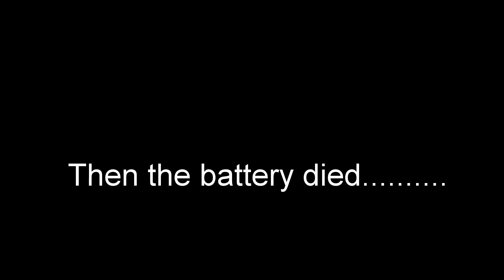Port Talbot Wheelers club run 19/8/17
A short video of the club run to Parc slip with the Port Talbot Wheelers.